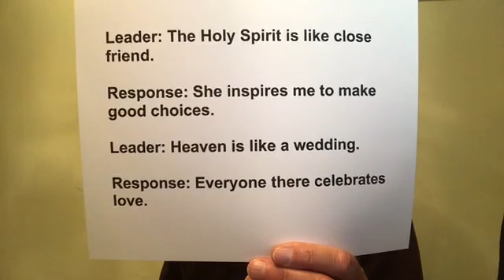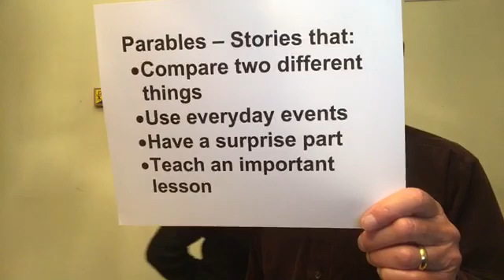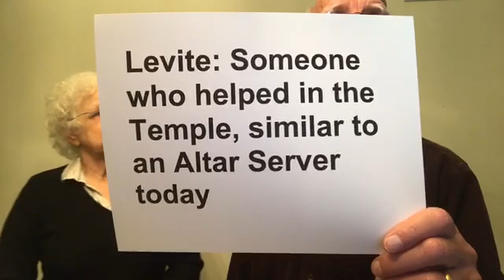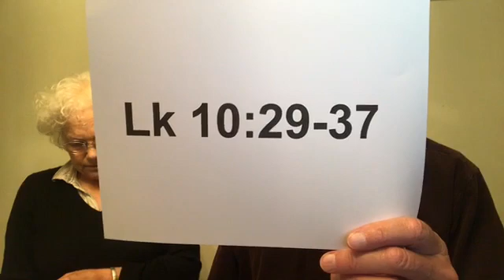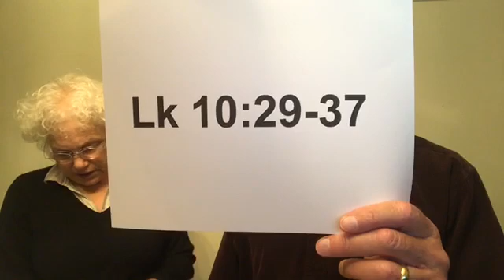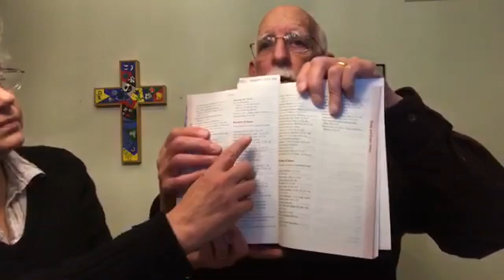Spark! Grade 5: Parables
Catechists Rod & Barbara Womer